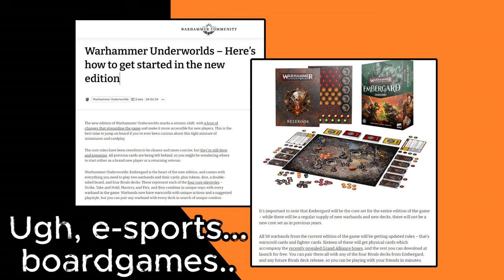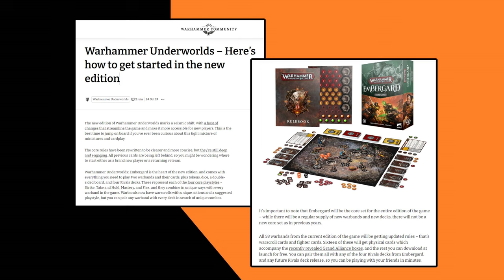So Warhammer Underworlds.. yeah.. sure?!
No Heresy Thorsday for us! Boo hiss... I guess!